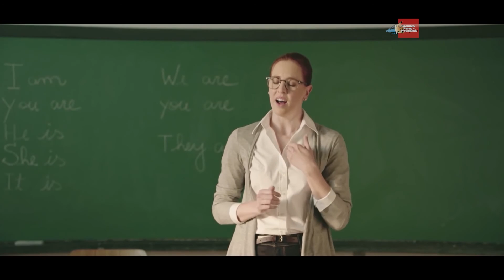João Livi, da Talent Marcel, no Grandes Nomes da Propaganda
Grandes Nomes da Propaganda foi até a Talent Marcel conversar com o João Livi, CEO da agência. Nesta entrevista, Livi faz um balanço do ano de 2016 para a agência, fala sobre as mudanças que ocorreram no mercado e a força do bordão na propaganda.